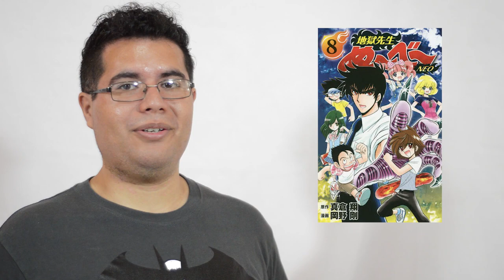¿Qué son los Yokai?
Japón también cuenta con sus demonios y espíritus ancestrales, un panteón de criaturas que vemos en incontables series de anime pero que tras ellos muchas veces encontramos historias trágicas y hasta graciosas. Hoy te hablamos sobre los Yokai.